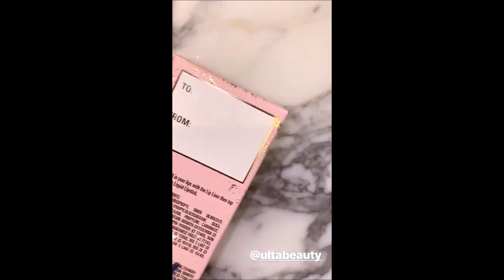Kylie Jenner | Today's Makeup Look